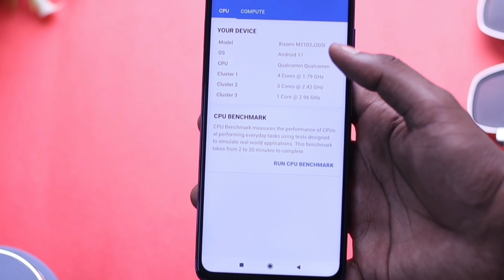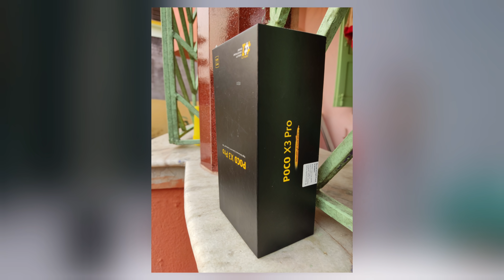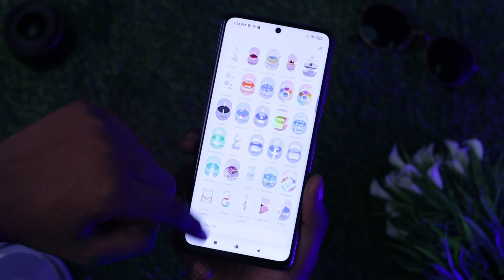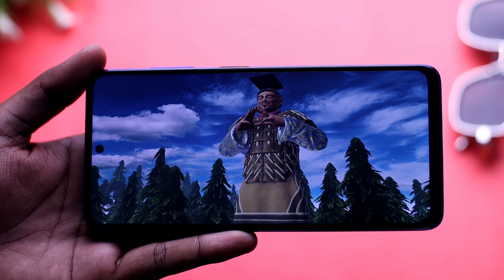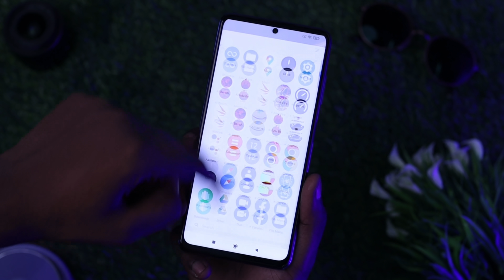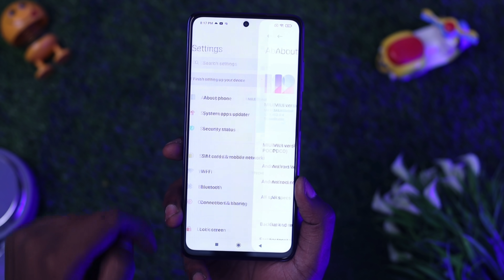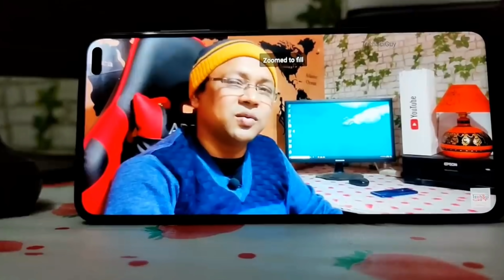Poco X3 Pro Review | Better than Redmi Note 10 Pro? এই সমস্যাটা এখনি ঠিক করা দরকার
Poco X3 Pro smartphone was launched in India on 22nd March 2021. The phone comes with a 6.67-inch touchscreen display with a resolution of 1080x2400 pixels and an aspect ratio of 20:9. Poco X3 Pro is powered by a 2.96GHz octa-core Qualcomm Snapdragon 860 processor. It comes with 6GB of RAM. The Poco X3 Pro runs Android 11 and is powered by a 5160mAh battery. The Poco X3 Pro supports proprietary fast charging.
 Poco X3 Pro on the rear packs a 48-megapixel primary camera with an f/1.79 aperture, and an 8-megapixel camera with an f/2.2 aperture. The rear camera setup has autofocus. It sports a 20-megapixel camera on the front for selfies.
The Poco X3 Pro runs MIUI 12 for Poco is based on Android 11 and packs 128GB of inbuilt storage that can be expanded via microSD card (up to 1000GB). The Poco X3 Pro is a dual-SIM (GSM and GSM) smartphone that accepts Nano-SIM and Nano-SIM cards. The Poco X3 Pro measures 165.30 x 76.80 x 9.40mm (height x width x thickness) and weighs 215.00 grams. It was launched in Golden Bronze, Graphite Black, and Steel Blue colours.
Connectivity options on the Poco X3 Pro include Wi-Fi 802.11 a/b/g/n/ac, GPS, Bluetooth v5.00, NFC, USB Type-C, 3G, and 4G (with support for Band 40 used by some LTE networks in India). Sensors on the phone include accelerometer, ambient light sensor, compass/ magnetometer, proximity sensor, and fingerprint sensor.
Poco X3 Pro price in India starts at Rs. 18,999